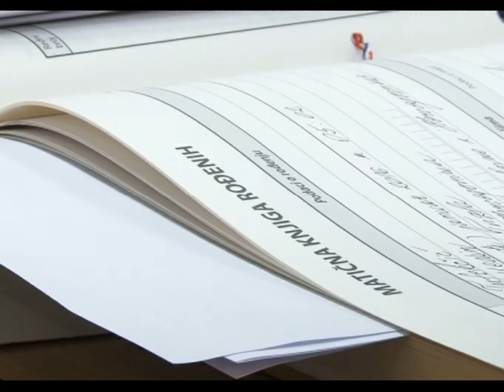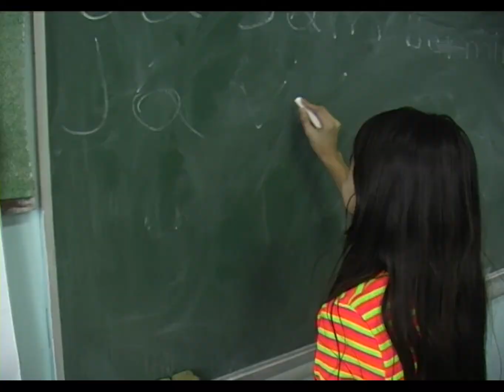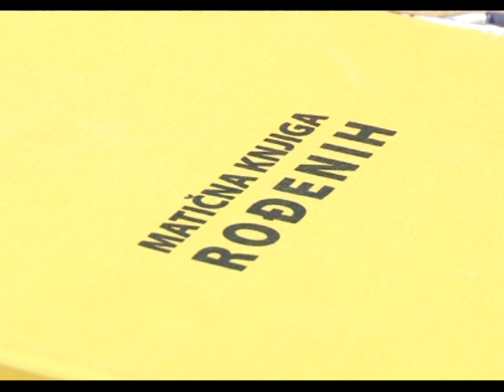Najpopularnija imena koja roditelji daju djeci - 16.02.2016.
Od početka 2016. godine u matične knjige Grada Tuzla upisano je 319 novorođenčadi. Najčešća imena za koja se opredjeljuju mladi roditelji su Amina, Tarik, Džejla, Roberto, Mirza, Lana i Omar, a sve češće roditelji se odlučuju za veoma neobična, kratka imena poput Zara i Mak.